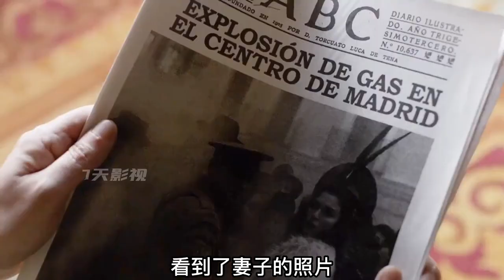全網首更 西班牙二戰最大丑聞外交部長一見鐘情的秘密戀情 西班牙 好劇推薦 難言之愛 電影解說 電影 影視。影評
全網首更 西班牙二戰最大丑聞外交部長一見鐘情的秘密戀情